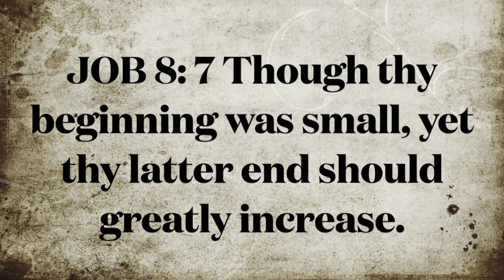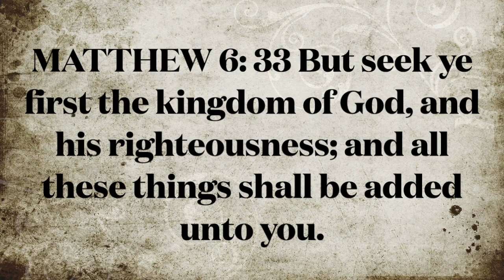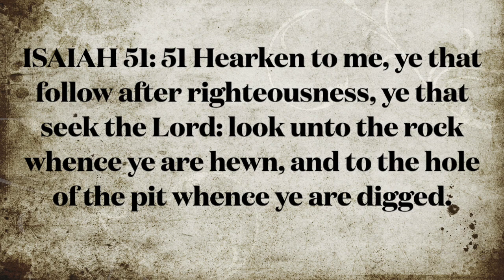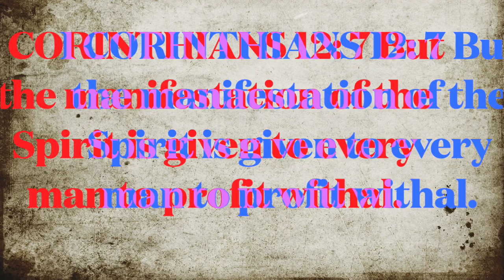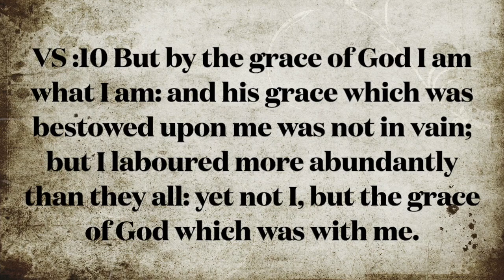A SOUND FROM HEAVEN | INCREASE IS POSSIBLE - Part 1 [Job 8:7]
"... We are journeying unto the place of which the LORD said, I will give it you: come thou with us, and we will do thee good: for the LORD hath spoken good concerning US"
Numbers 10:29 KJV

Time: 7pm (UK)
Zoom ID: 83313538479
Password: Great

SUNDAYS (ON SITE MEETING)
MidKent College
Medway Campus
Medway Road
Gillingham
Kent ME7 1FN

Great Salvation Church executing the Great Commission with Great Commitment